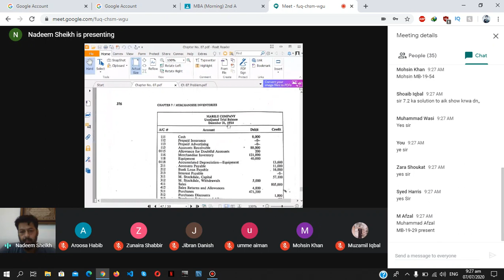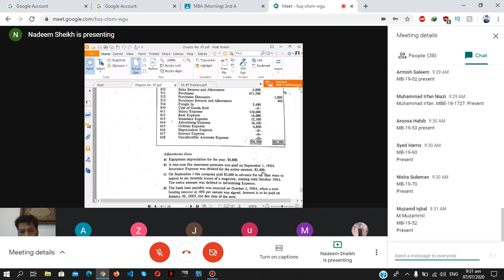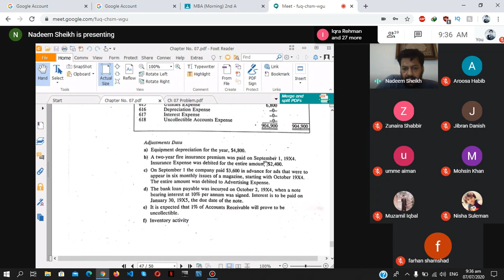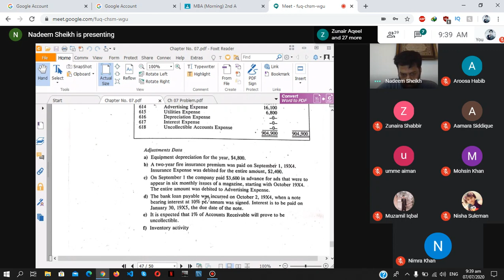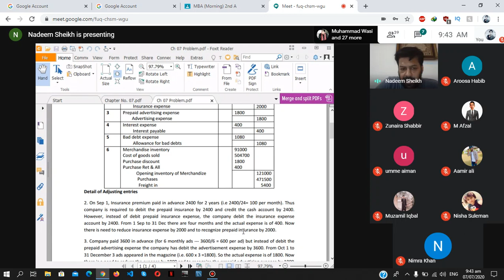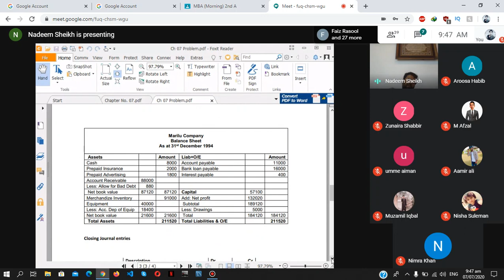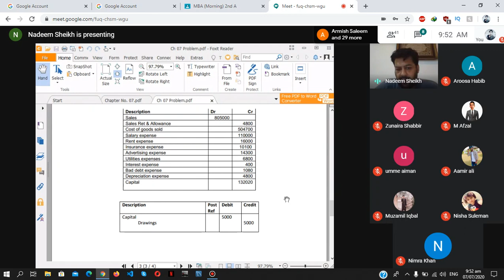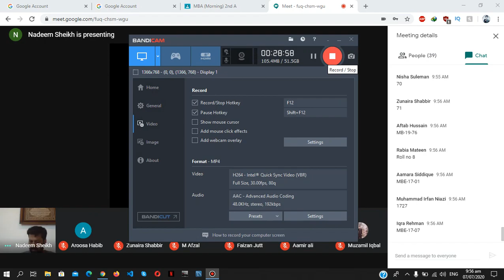MBA Accounting Finance 9th online lecture Professor Nadeem sheikh